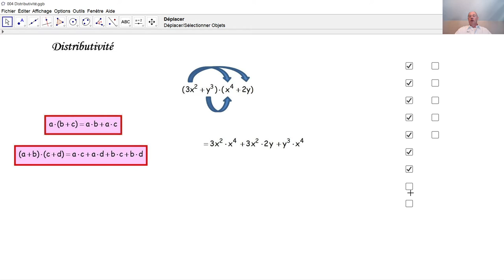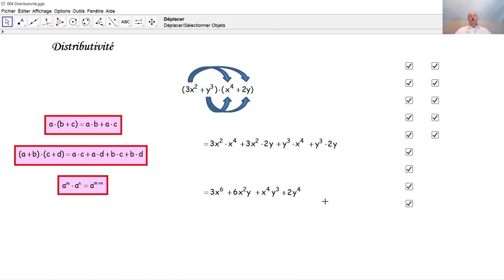Distributivité 004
Nous nous exerçons en la double distributivité de nombres.